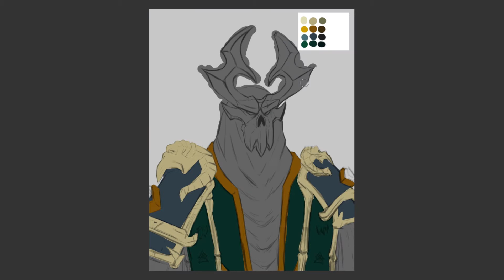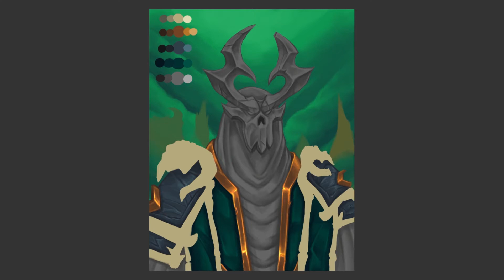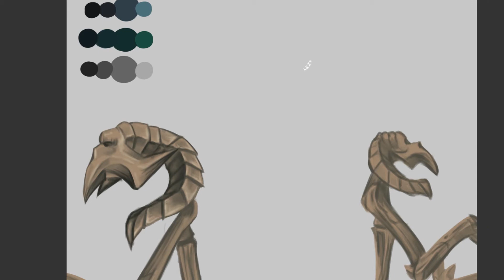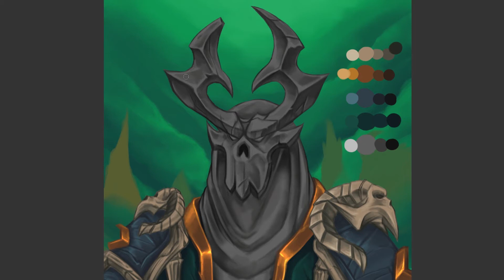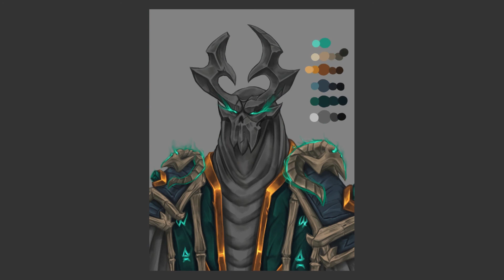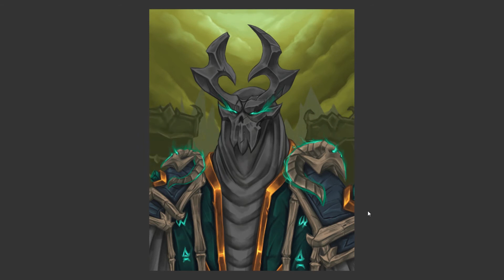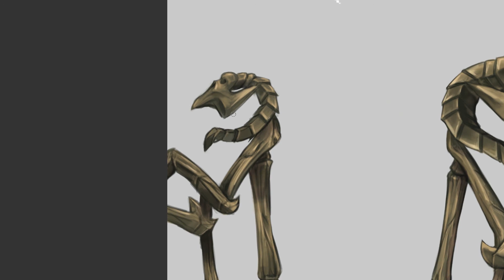The Primus - Time lapse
Hello everyone! Another time lapse for you guys!
He is the leader of the Necrolord covenant from Shadowlands.
World of Warcraft Shadowlands fanart.